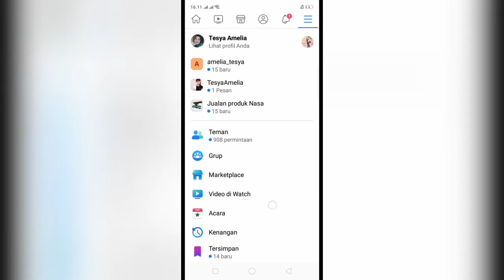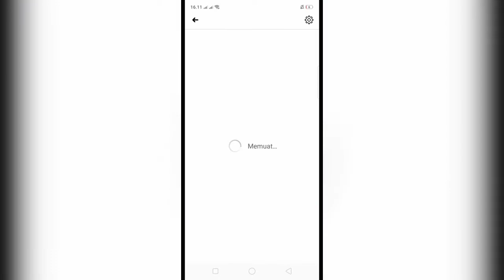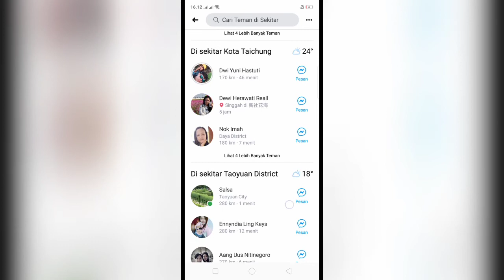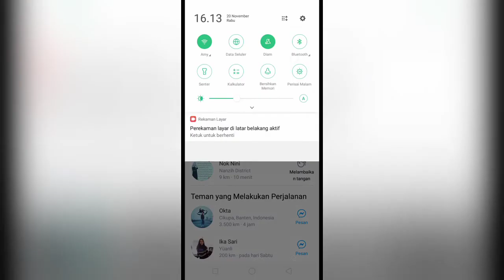Cara Melacak Lokasi Seseorang Dari Facebook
hallo semuanya,

cara mencari lokasi orang di facebook, cara melacak posisi orang di facebook